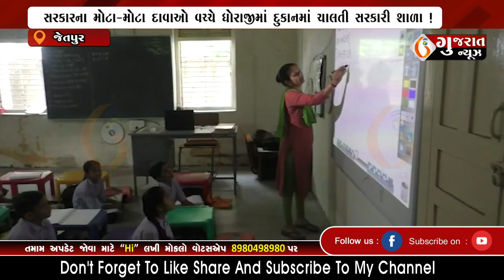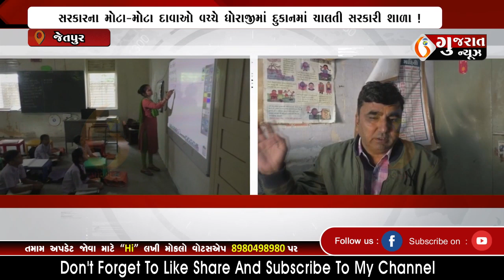JETPUR સરકારના મોટા મોટા દાવાઓ વચ્ચે ધોરાજીમાં દુકાનમાં ચાલતી સરકારી શાળા ! 16 12 2022